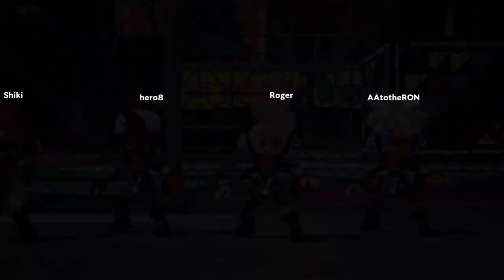Shiki HAMMERS the Competition!Ninjala Battle Royale Montage!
THIS ISNT NSFW YOU IDIOT.ITS SAFE.But if ya wanna play Ninjala with me..Lemme know ^^!